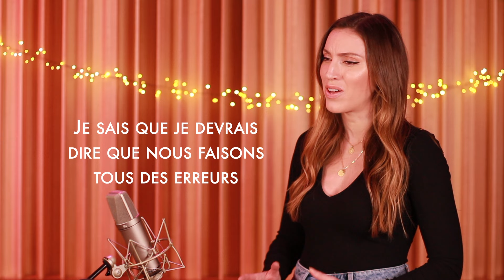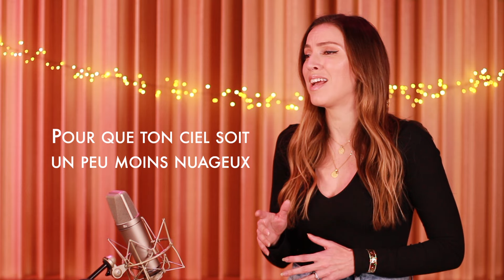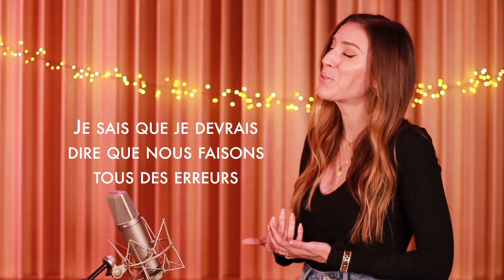HOLD ON ( FRENCH VERSION ) JUSTIN BIEBER ( SARA'H COVER )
Adaptation française : Sarah Hage ali / Nico Staf
Prod / Mix / recording : Nico Staf at Miscendo Studio
Réalisation : Nico Staf et Sarah Hage Ali